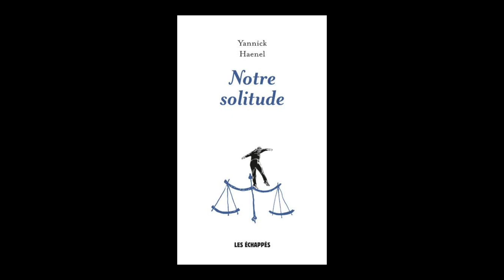Yannick Haenel - Notre solitude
Yannick Haenel vous présente son ouvrage "Notre solitude" aux éditions Les échappés.